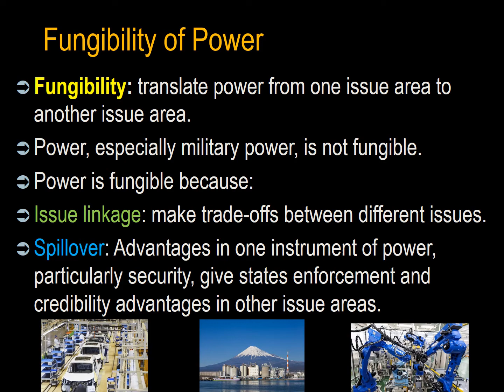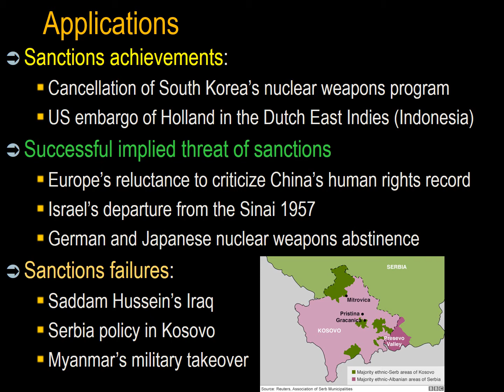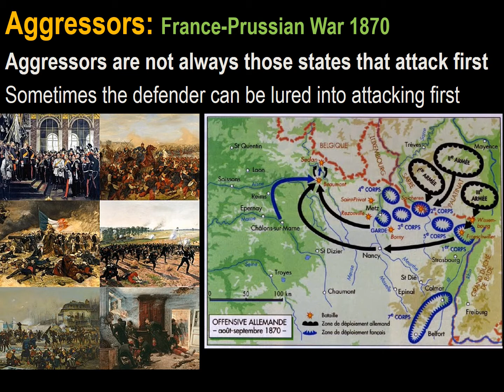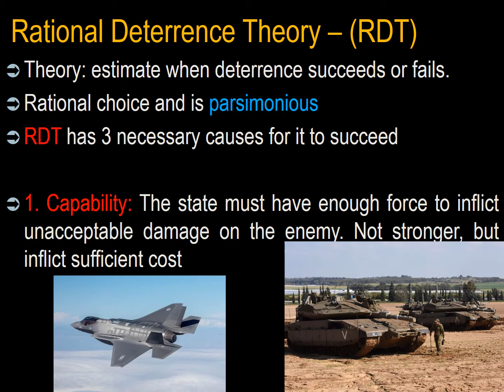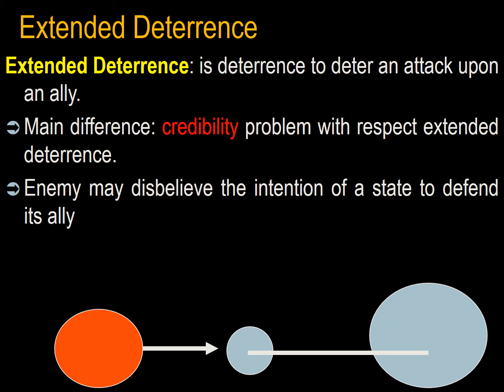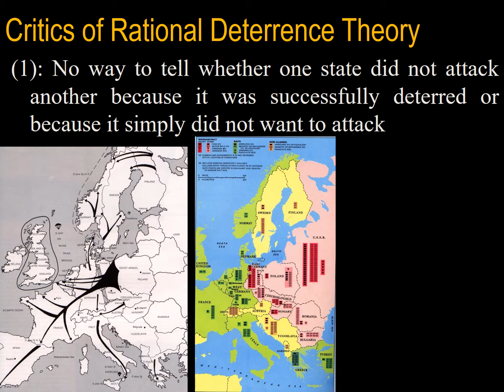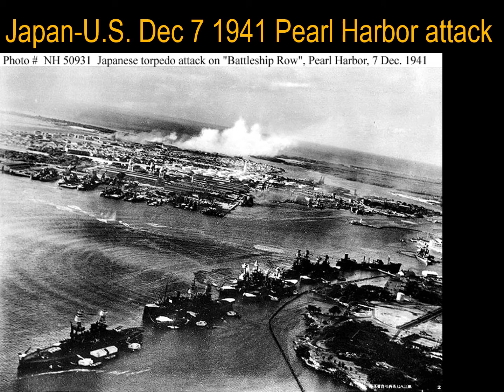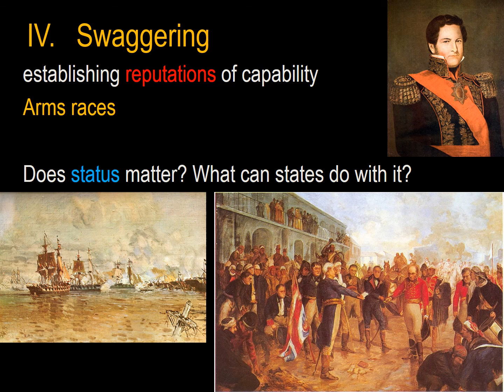005 International Relations Theory Lecture 6 Deterrence and Statecraft